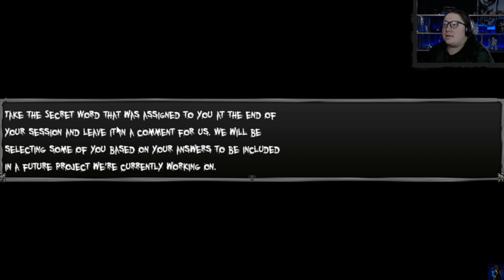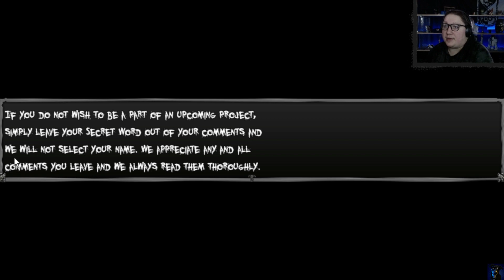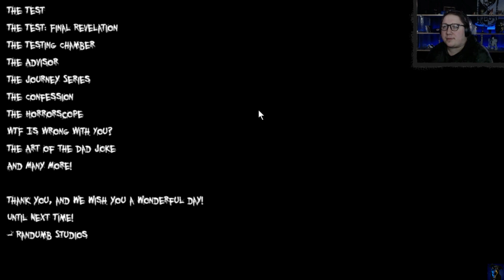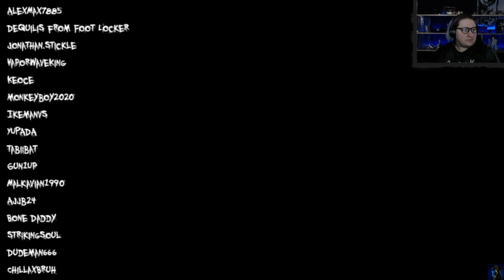The Test 2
We had some duplicate questions from the first game, I think, but these definitely struck a different cord with me...

Want to watch some short funny clips I've saved? I have a whole playlist waiting for you

Also, I'm streaming right here on YouTube about twice a week. Be on the lookout to set reminders, or just check back ever once in a while to see what we've got going on. Hope to see you there soon!

Sometimes I'm funny, and sometimes I'm stupid. Either way, you don't want to miss out

Did I mention I made a Discord server? You should join us. There is just a small group of us at the moment, but we chat and have fun sending memes.

What other game series do you all want to see me playthrough?

Videos edited using Movavi Video Editor 21
Streams configured with OBS